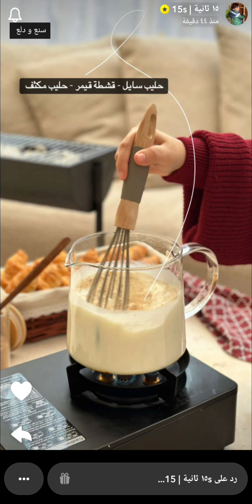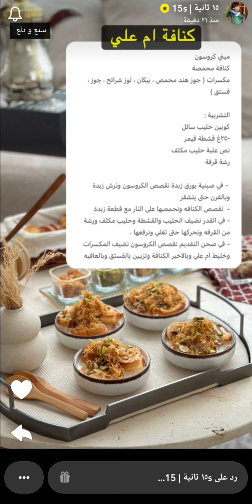كنافة ام علي حلى سهل ألذ شي ممكن تجربونه في الشتا وطريقتة مضمونة 😋✨ ١٥ ثانية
كنافة ام علي حلى سهل ألذ شي ممكن تجربونه في الشتا وطريقتة مضمونة 😋✨ سناب ١٥ ثانية ...
* المقادير 🌺
ميني كرواسون
كنافة محمصة
* التشريبة 🌺
كوبين حليب سائل
٢٥٠غ قشطة قيمر
نص علبة حليب مكثف
رشة قرفة
مكسرات ( جوز هند محمص ، بيكان ، لوز شرائح ، جوز ، فستق )
* الطريقة 🌺
١- في صينية بورق زبدة نقصص الكروسون ونرش زبدة وبالفرن حتى يتشقر
٢- نقصص الكنافه ونحمصها على النار مع قطعة زبدة
٣- في القدر نضيف الحليب والقشطة وحليب مكثف ورشة من القرفه ونحركها حتى تغلي ونرفعها
٤- في صحن التقديم نقصص الكرواسون ونضيف المكسرات وخليط أم علي ثم الكنافة وتزين بالفستق .
وبالعافية 💖
اكواد الخصم في ايهيرب ( iherb cod ) AYA2301 - CDQ9996
مشاهدة ممتعة ،،